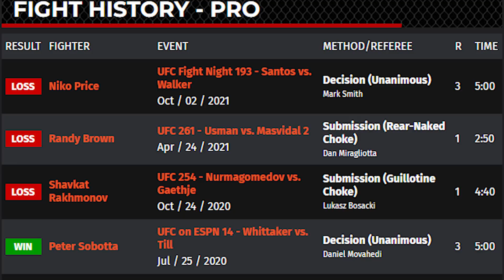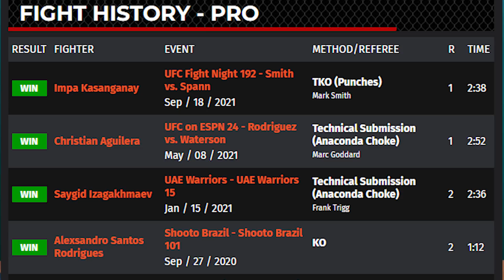Шавкат РАХМОНОВ Карлстон ХАРРИС UFC 200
5 февраля на UFC 200 Fight Night состоится третий поединок нашего бойца Шавкат Рахмонов против Карлстон Харрис . В этом выпуске поговорим именно об этом событии!
00:00 Введение
00:51 Обзор крайних двух схваток Шавкат Рахмонов
02:50 Схватка Шавкат Рахмонов Фаридун Одилов
04:27 Аналитика бойца Карлстон Харрис
06:15 Перенос поединка с Прелимов в Мейн Кард, о чем это нам говорит?